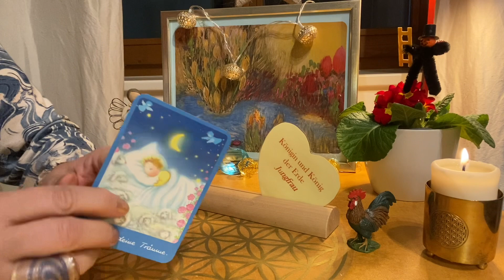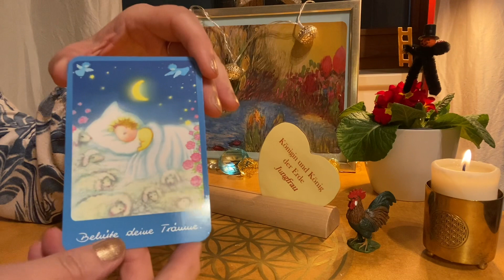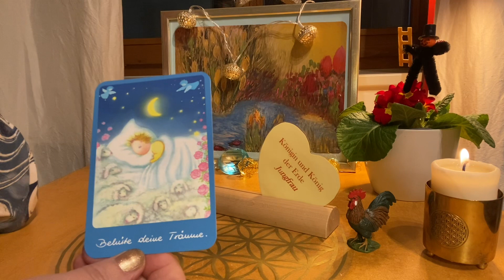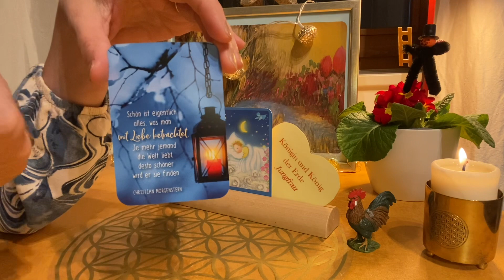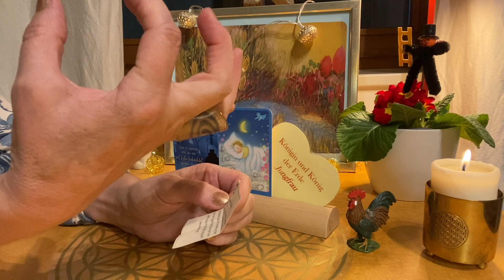🎉 NEUstart IMPULS 🎉 für JUNGFRAU & HAHN 💗 “BEHÜTE deine TRÄUME“ !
Lass dich von meinem Wissen begeistern und tauche mit mir in die WohlfühlTAROT & Orakel-Welt. Für deinen persönlichen NEUstart, deinen TANZ ins GLÜCK!

Dich erwarten interessante Readings, Coachings & Podcasts zu folgenden Lebensbereichen:
1. KARRIERE 2. PARTNERSCHAFT 3. FAMILIE
4. REICHTUM 5. GESUNDHEIT 6. HILFREICHE FREUNDE
7. KREATIVITÄT 8. WISSEN 9. RUHM

Herzensgrüsse, Monika 💗